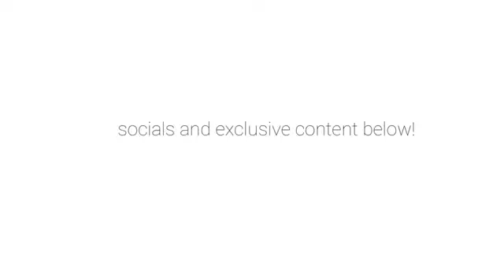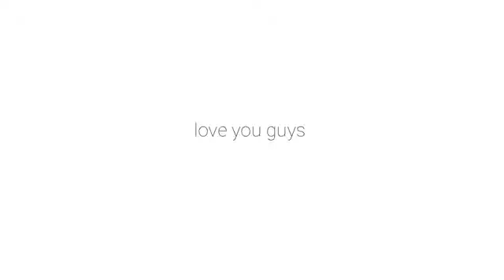ASMR • GENTLE Mouth Sounds with Tapping💤 (for sleep)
the best asmr trigger combo to help you sleep💤 this asmr video includes variety of gentle tapping and gentle mouth sounds. i hope this has you feeling relaxed, sleepy and with lots of tingles! xo.
♡ expand me ♡